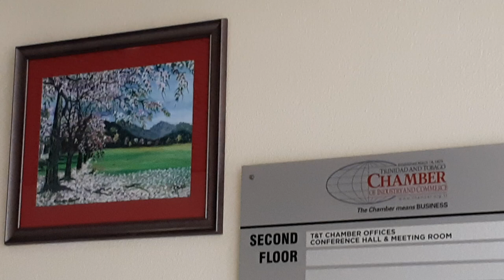Painting of " pink poui blossom " at Queens Park Savannah Trinidad and Tobago. In acrylic on canvas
This a painting  done in acrylics on canvas by artist Robert Marks  titled  Pink Poui Blossom at Queens Park Savannah Trinidad  Port of Spain.